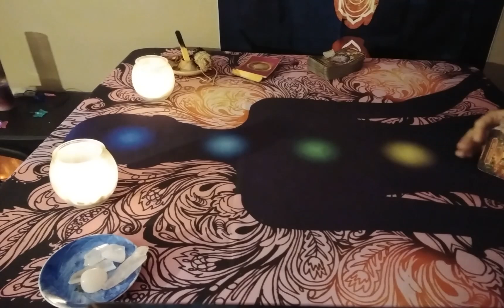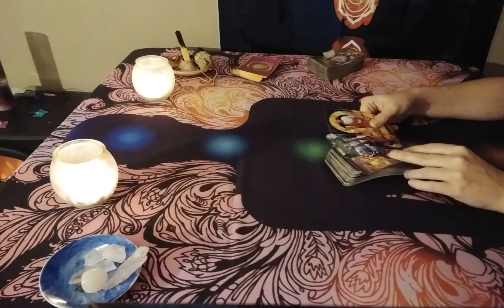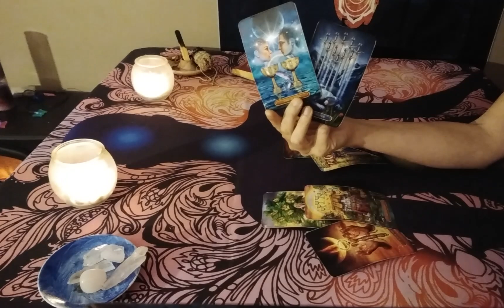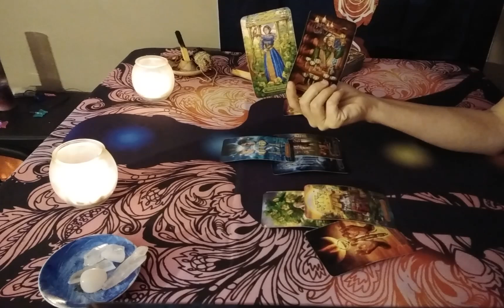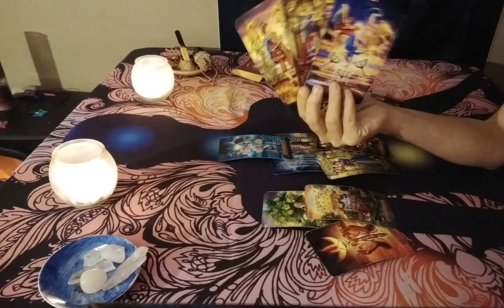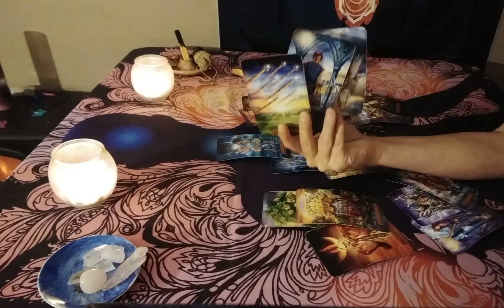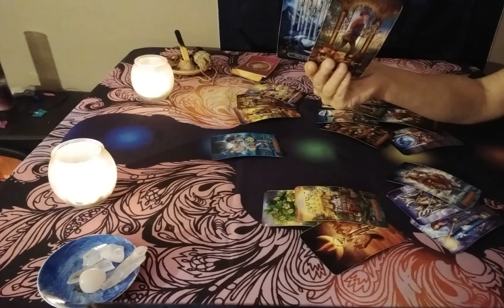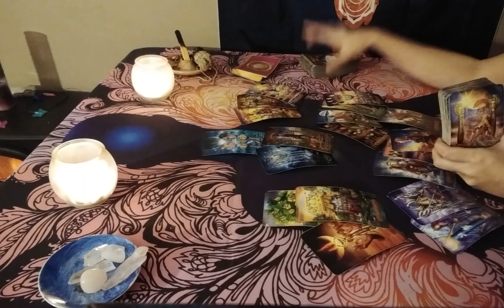Pisces Love Tarot....Both Sides Of The Story...Immediate Future